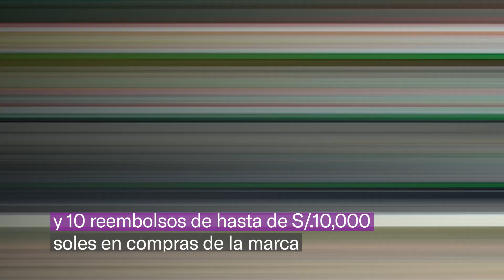Promoción Contigo Ganadero de Agrovet Market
Exitosa premaición a los ganadores del sorteo CONTIGO GANADERO DE AGROVET MARKET